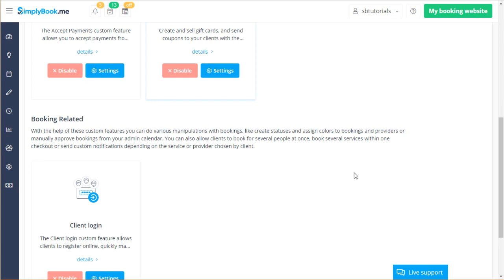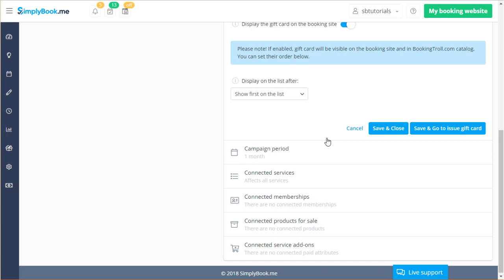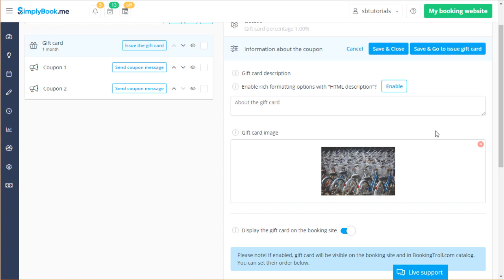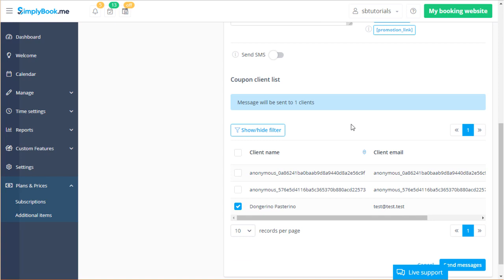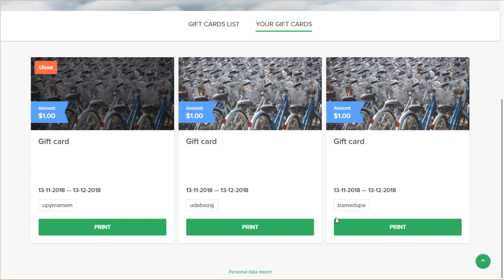Coupons & Gift Cards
This tutorial covers the setup and usage of our Coupons & Gift Cards custom feature.

You can find a more in-depth tutorial on using Coupons & Gift Cards